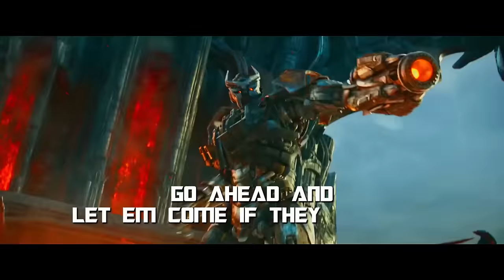Transformers: Rise of the Beasts Song | No Matter The Cost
People have been asking us to do a Transformers song for years now! Well it is finally here! I went to see Transformers: Rise of the Beasts this week and it really its just an action pact movie of fun! Time for me to rewatch all the Transformers movies! Maybe an Optimus Prime song? A unicron song?

Reactions are totally fine and encouraged!